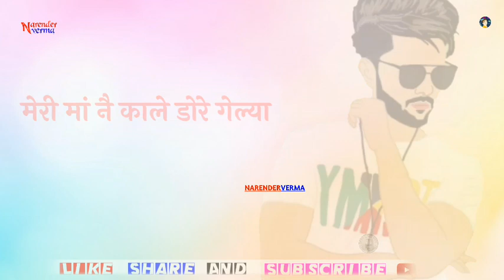चवन्नी Chawnni | KD | New Haryanvi Songs status Haryanavi 2020